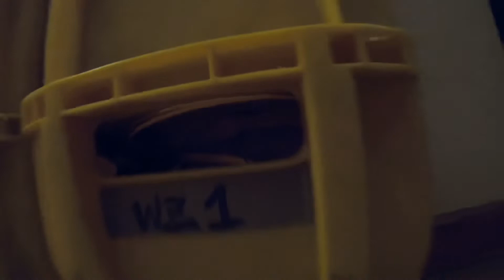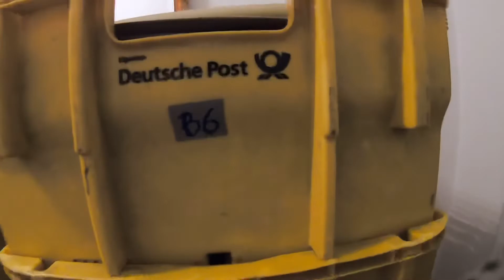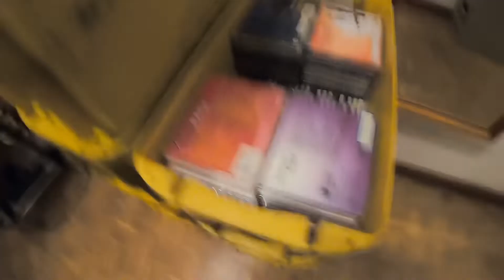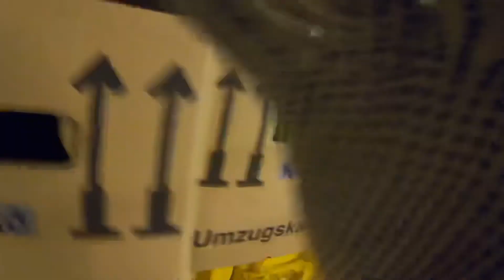Take 17-2 Route 66 Kellerkisten ~ raw